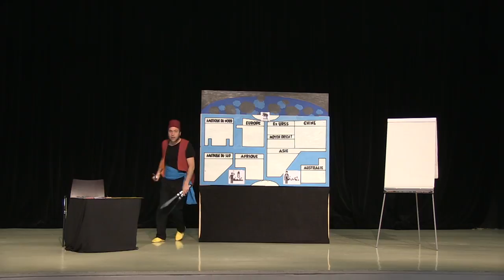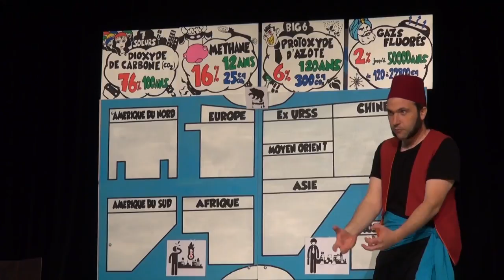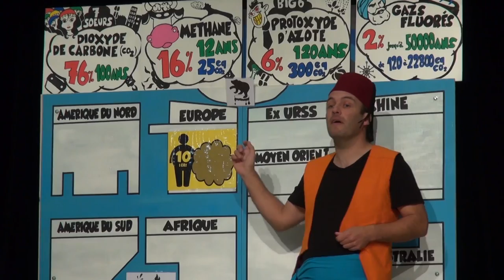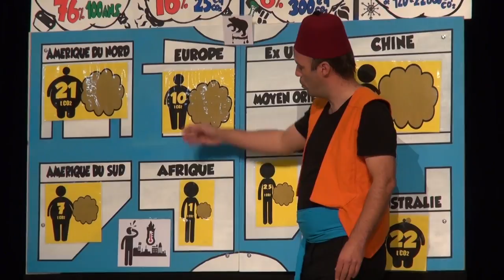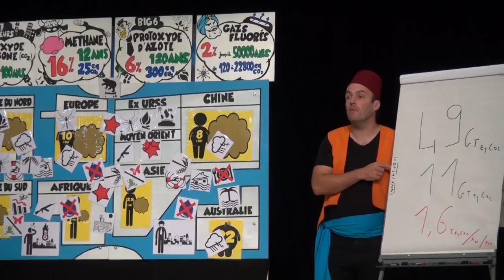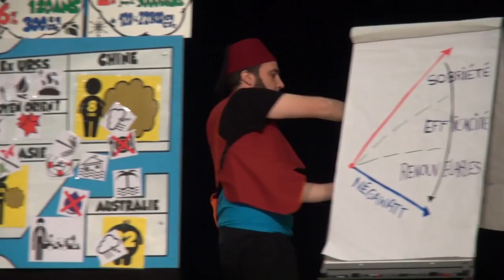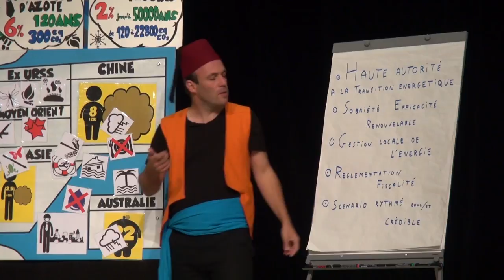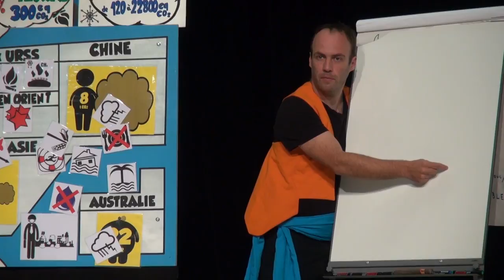Ali Baba et les 40 pollueurs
Conférence Gesticulée sur l'énergie et le climat
De et Par Pascal Sachet et Manuel Moreau
lesfrereslepropre.fr

Le conte d'Ali Baba, associé aux mille et une nuits, est resté ancré dans l'imaginaire collectif notamment grâce à la caverne et au mot de passe pour y rentrer. Cette conférence gesticulée permet à la sobriété énergétique d'être illustrée par la jonglerie, au public d'échanger sur le changement climatique, aux récits de vie d'évoquer notre dépendance à l'énergie, au trésor d'Ali Baba de financer les énergies renouvelables. A moins que cela ne soit l'inverse !

Une évolution de la société est nécessaire sur la prise de conscience de la notion d'énergie. La compagnie des Frères Lepropre imagine cette évolution comme leur conférence participative, positive, militante, environnementaliste, souriante... à tendance agaçante et un brin optimiste.